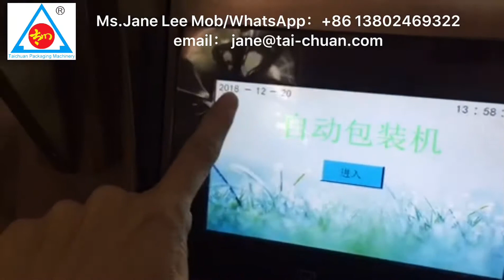Shower gel, shampoo, lotion small bag packaging machine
MODEL: TCLB-160Y
Application: Water, oil, honey, ketchup, juice, chili sauce, etc.
Bag width: 50-150 mm
Bag length: 30-200 mm（special can do 250 mm）
Speed:10-70 mm